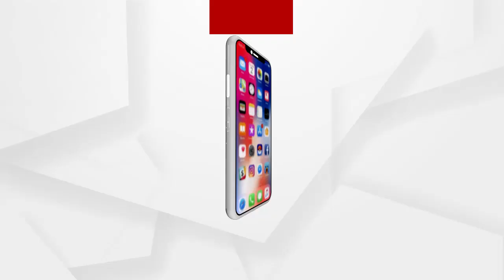2012ରେ ପ୍ରଥମେ ନିଷ୍ପତ୍ତି ନେଇଥିଲେ ଗୋପାଳପୁରରେ ହେବ ବସ ଟର୍ମିନାଲ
କଟକ ଖାନନଗର ବସ ଟର୍ମିନାଲ ପ୍ରସଙ୍ଗ : ମୁଖ୍ୟମନ୍ତ୍ରୀ 2012ରେ ପ୍ରଥମେ ନିଷ୍ପତ୍ତି ନେଇଥିଲେ ଗୋପାଳପୁରରେ ହେବ ବସ ଟର୍ମିନାଲ ...କୋର୍ଟକୁ ମଧ୍ୟ ଲିଖିତଭାବେ ଜଣାଇଥିଲେ ହେଲେ ଆଜି ପର୍ଯ୍ୟନ୍ତ କାହିଁକି କାମ ହୋଇନାହିଁ ...
ଅଧିକ ଖବର ପାଇଁ ଡ଼ାଉନଲୋଡ କରନ୍ତୁ “Argus News” ଆପ୍